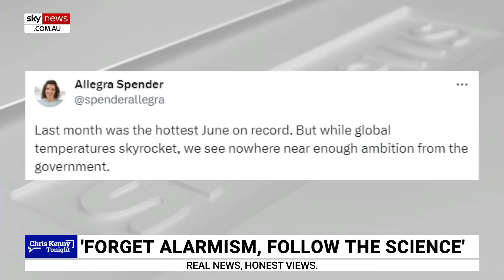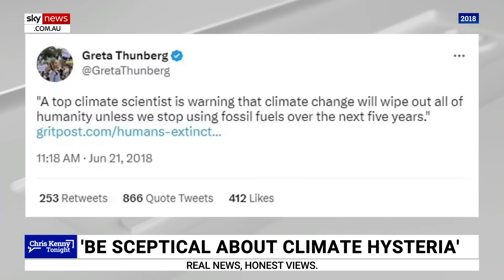This past Monday declared ‘hottest day’ for the planet ‘in all of history’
A climate change mob in the US has declared this past Monday the hottest day for the planet in all of history, says Sky News host Chris Kenny.

“The so-called National Centres for Environmental Prediction reckons the global average temperature on Monday broke the record set in 2016, by 0.16 degrees Fahrenheit apparently,” Mr Kenny said.

“Now you can get alarmed about this stuff if you like – and that's certainly what our own climate council want you to do.”